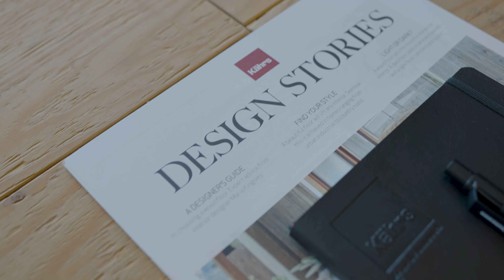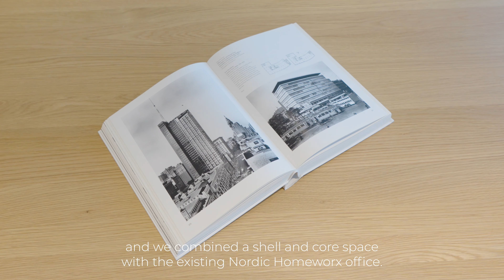Introducing: Nordic Living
Welcome to Nordic Living, the new Nordic Homeworx concept space in Dubai. Nordic Living represents more than just a showroom. It’s a space that reflects our dedication to creating environments that are welcoming, functional, and inspired by nature. Here, visitors can experience the true essence of Nordic design—calm, simplicity, and a focus on sustainability.
It’s a space where we invite our clients to explore and connect with the beauty and functionality of our products.

Interior Designer: Styled Habitat
Contractor: Motif Interiors
Videographer: Intelier Communications